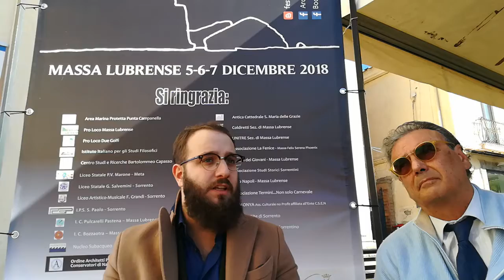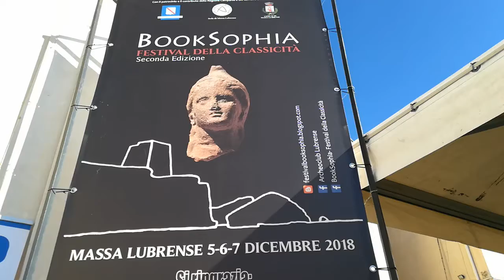BookSophia II edizione, Massa Lubrense FABRIZIO CAPECELATRO